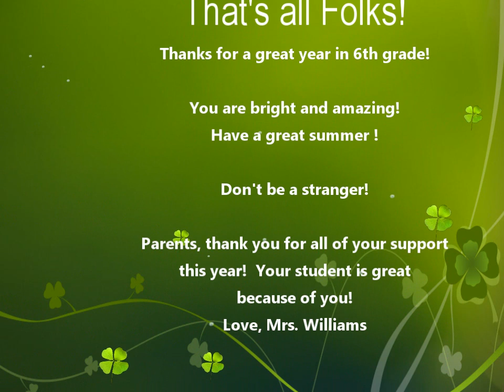The Last MathCast